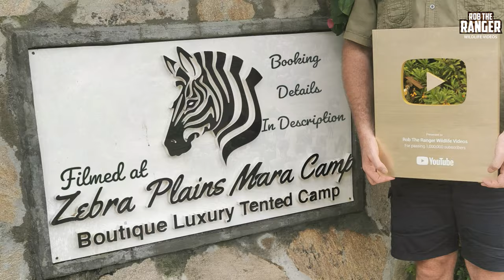Mara River Wildebeest Crossing - Great Migration | Maasai Mara Safari | Zebra Plains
The Great Migration and its river crossings are some of the iconic African safari scenes. Countless documentaries show the wildebeest crossings and wildlife magazines seem to always have a shot of a crossing in any article about East Africa. The perception of the migration for many is of millions of animals  - wildebeest/gnu, zebra, gazelle, and topi moving as a single herd and crossing rivers regularly as a single massive organism. The reality is quite different; the migration is made up of thousands of large herds moving independently of one another, and the rivers are few and far between. The other perception is that the crossings are an endless feast for the crocodiles, but again, the reality is that as there are so many separate herds crossing, the crocodiles feed selectively. This was a relatively large crossing of wildebeest and zebra and none were caught by crocodiles although many of them drowned as they tried to cross

Filmed in 4K UHD resolution using the Nikon Coolpix P1000